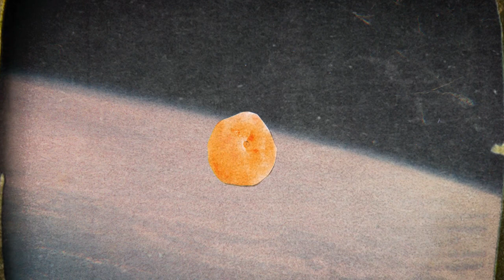Sinqa - Listen Up (Official Video)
Video Credit ©
Philippe Baranzini.